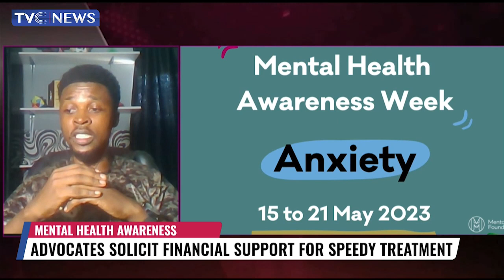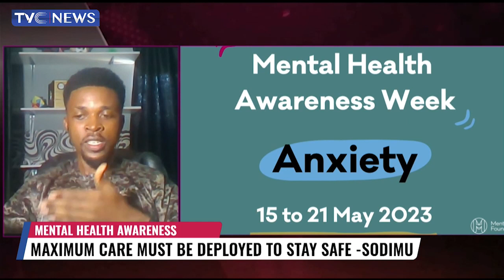Advocates Solicit Financial Support For Speedy Treatment Of Mental Health Patients